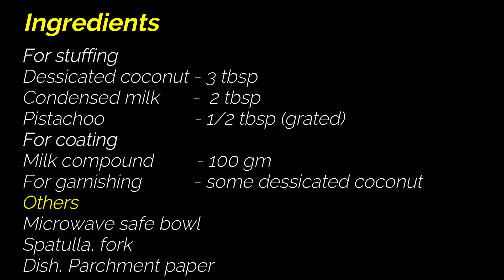Coconut stuffed dates chocolate (learn to make chocolate- Video-30)